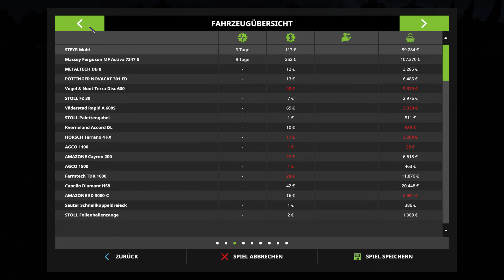Farming Simulator 2017 Gameplay Südhemmern Folge 122 Auftrag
Gameplay von LS17 auf der Map Südhemmern

Moin Leute heut hab ich erstmal noch die restlichen Silos der Tiere aufgefüllt danach hab ich ein Auftrag gemacht düngen  desweiteren hab ich mir noch ein Messgerät gekauft um Informationen über Feld zustand oder auch Ballenvolumen  oder so auf jeden Fall ein cooles teil.

über ein Like, Kommentar oder Abo würde ich mich freuen.

MfG. Euer KingBABA